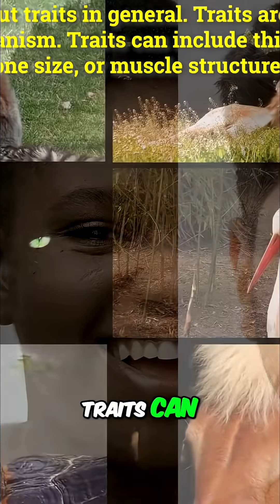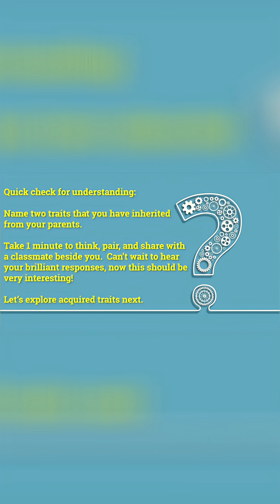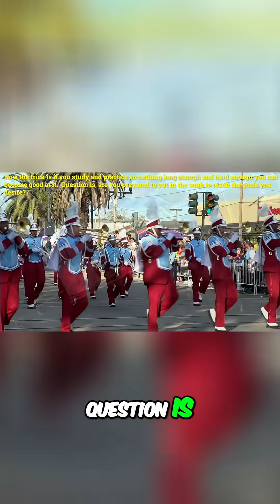Bodybuilder's Physique: Inherited Traits vs. Acquired Traits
A bodybuilder and his twin look alike in the face, but their bodies are different. Some traits are inherited from parents, while others develop during an animal's lifetime. Discover the difference!